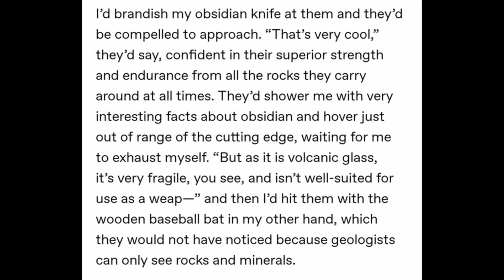random things I quote all the time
Take a fearful glimpse into my psyche. See if you can guess my age based on what's here, I am curious given the wide range of media

If you want to know what any of these clips are from for some reason, I can tell you in the comments